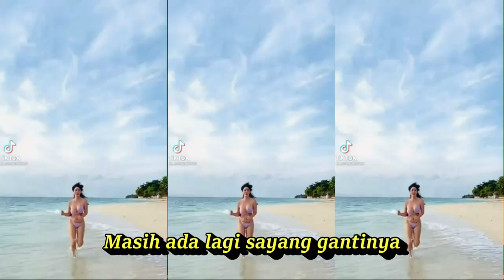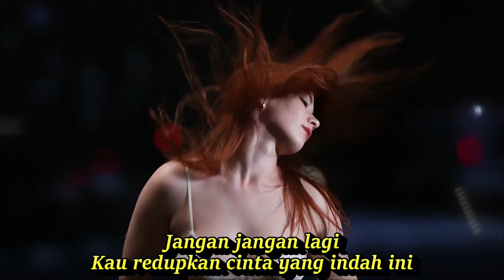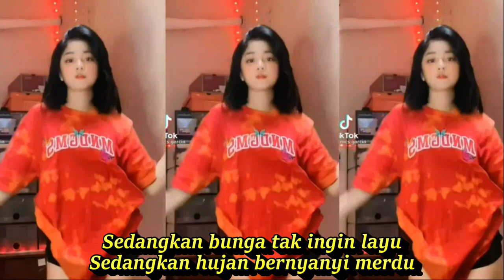JANGAN SAKITI HATINYA POP DANGDUT FULL GOYANG KOMPILASI SHORT & TIKTOK HOTDANCE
JANGAN SAKITI HATINYA POP DANGDUT ROCK MUSIK FULL GOYANG KOMPILASI SHORT & TIKTOK HOTDANCE CANTIK
Jangan Sakiti Hatinya
Lagu Iis Sugianto

Lirik

Masihkah kau ingat sayang
Gadis yang pernah kau sayang
Dia menunggumu sayang
Cintanya
Kau berikan dia janji.
Kau berikan dia cinta Yang indah.
Kau nyanyikan lagu sayang
Tentang rembulan yang indah
Semua lagu-lagu indah darimu
Kau berikan dia mimpi.
Kau berikan dia senyum yang indah.
Jangan jangan kau sakiti hatinya
Jangan lagi sayang
Jangan jangan kau hancurkan cintanya.
Jangan lagi sayang.
Sedangkan bunga tak ingin layu
Sedangkan hujan bernyanyi merdu
Jangan jangan lagi
Kau redupkan cinta yang indah ini
Jangan kau bersedih sayang
Esok kan berganti sayang
Masih ada lagi sayang baginya.
Jangan lagi sayang.
Jangan lagi sayang
Jangan jangan lagi
POP DANGDUT KOPLO REMIX PALING ENAK DIBUAT GOYANG JOGED TIKTOK
Pecels Stock Footage_ FREE HD-No Copyright_ _Full-HD
Dangdut koplo
Kopo dangdut
Tepung kanji
Los dol
Banyu moto
Apakah itu cinta
Gaun merah
Berbeza kasta
Ku puja puja
Koplo time
Koplo Jawa
Koplo Banyuwangi
Koplo again
Koplo Adella